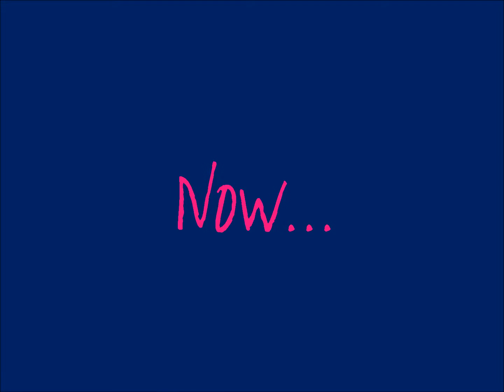I'VE LOST 35 LBS!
Been workin hard to lose weight and it's finally coming off.  I'll update how much I've lost every couple months.  Tally ho!